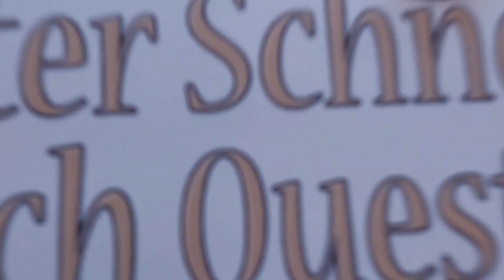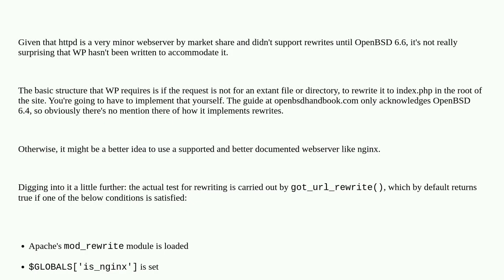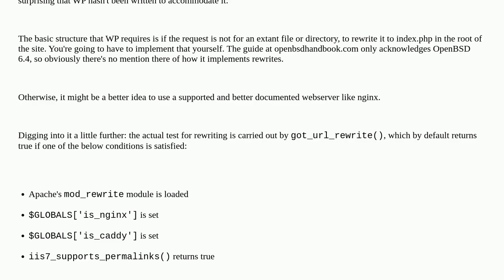Wordpress: How does WordPress determine if a server supports pretty permalinks?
How does WordPress determine if a server supports pretty permalinks?

A special thanks goes out to the community

  permalinks